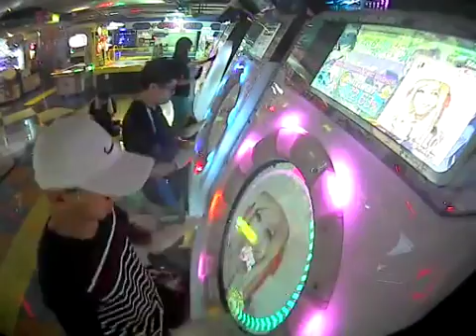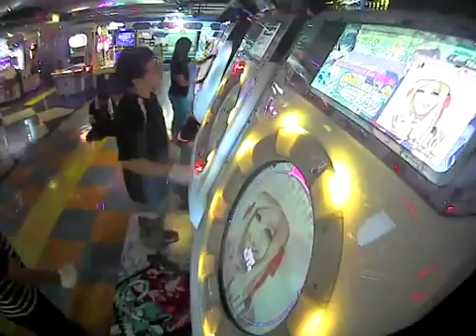【maimai刷分】Scream out! -maimai SONIC WASHER Edit- MASTER （99.09%）